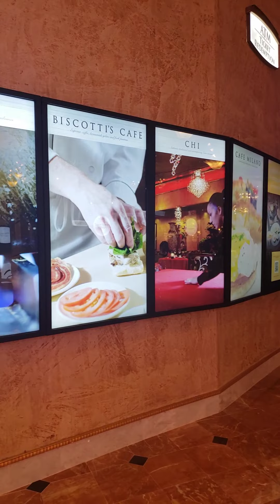October 18, 2021